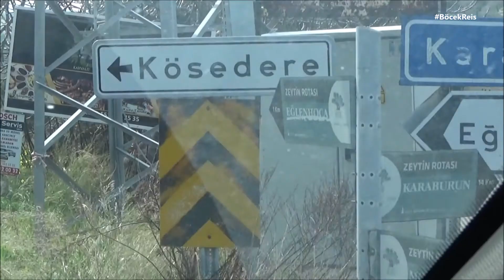Karaburun(Eğlenhoca,Kösedere,Sasko,Saipaltı) BöcekReis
Karaburun'da girilmedik yer bırakmayacağım.
Bu videoda Eğlenhoca,Kösedere,Sasko ve Saipaltı'ndan görüntüler var.
İyi seyirler.
Ayrıcalıklardan yararlanmak için bu kanala katılın:
Merhaba;
Çocukluğumdan bu yana hayatın gizemine duyduğum merak; zamanla öyle bir hal aldı ki artık gördüklerimi gösterme tutkusuna dönüştü.
Ülkemizde görsel materyal eksikliğini çok fazla. Özellikle “macro video” alanında.
Macro video çekme hevesim beni ister istemez hareketli küçük canlılara itti. Böcekler, örümcekler vb. Hemen ayaklarımızın altında, bahçemizde, iş yerimizde hatta evimizin içinde başka bir evren var.
Yılların bilgi birikimi yanında ciddi emek ve zorluğa katlanıldığı takdirde gizemli bir evrenin kapıları açılıyor. Uzun soluklu videolar oluyor. Fakat Youtube de izleyicilerin çoğu kısa videolar istiyor. Herkesi mutlu etmek adına kısa ve öz videoları tüm izleyicilerime açarken, uzun ve tam versiyonunu CANLI YAYINDA göstereceğim ve beni sadece izlemeyip destekleyen KATILIMCILARIMLA paylaşacağım.
Hayat gizem ve ayrıntılarla  dolu.
İşte bu ayrıntıları yakalamak amacımız.
Ülkemizde olduğuna şaşıracağınız canlıları göreceksiniz..
Sevgiler.
2013 yılından buyana:
-Başkalarının videolarından montaj yapmadık.
-Her karesini kendimiz çektik.
-Abartı  ve yalana yer vermedik.
-Küfür ve argo kullanmadık.
-Saygı sevgi çerçevesinde.
-Çizgimizi  hiç bozmadık.
Türkiye'de  alternatif bir kanal olduk.
Konumuz;başta tüm canlılar olmak üzere hayatın tüm ayrıntılarıdır.
Sloganımız:
"HAYAT AYRINTILARDA SAKLIDIR VE PAYLAŞTIKÇA GÜZELDİR"
Bizi ayrıca:
takip edebilirsiniz..
İletişimi yukarıdaki linklerden ve
dan yapabilirsiniz.